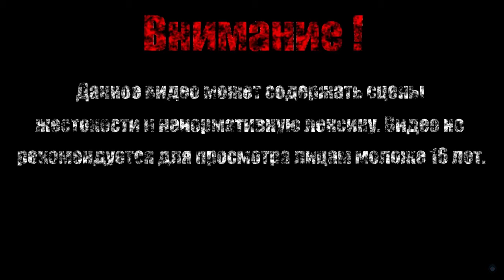КУВЫРОК В БУДУЩЕЕ【Vigil The Longest Night】#5